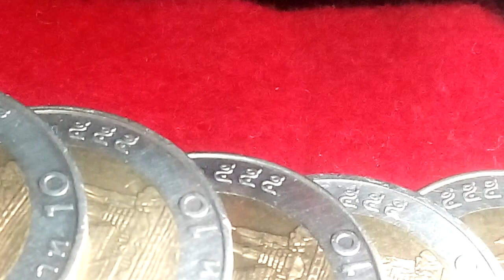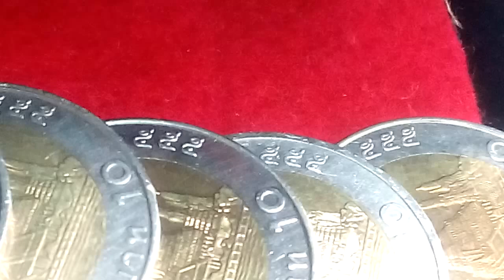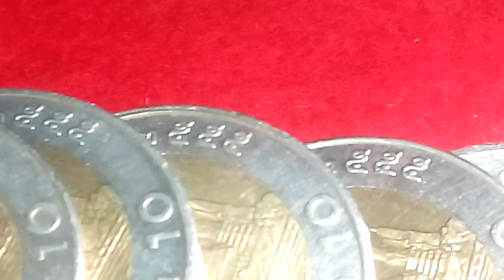เหรียญ๑๐บาทที่ีมีตัวเลขตองสวย คือพ.ศ.อะไรลองทายกันดู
พ.ศ.๒๕๕๕ เลขตอง ๕ เลขอารมณ์ดี   น่าสะสม
จัดเรียง ๕๕๕๕๕๕๕อย่างไรใ้สวยงาม